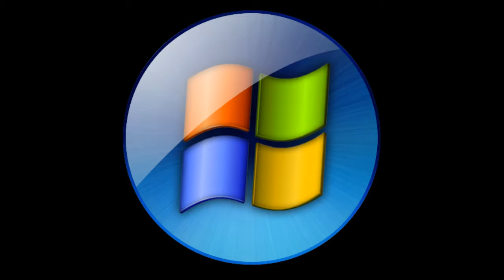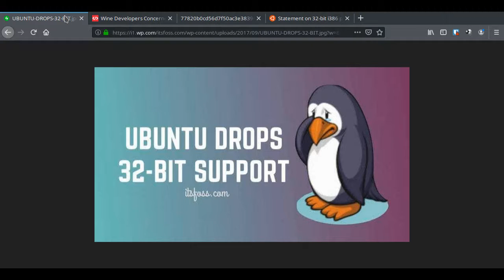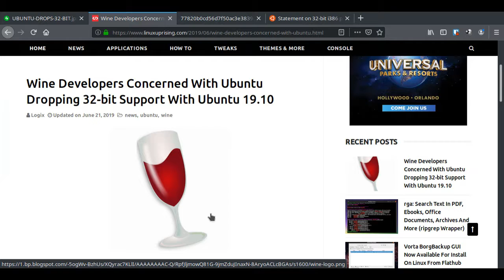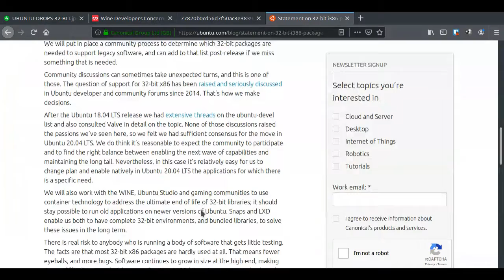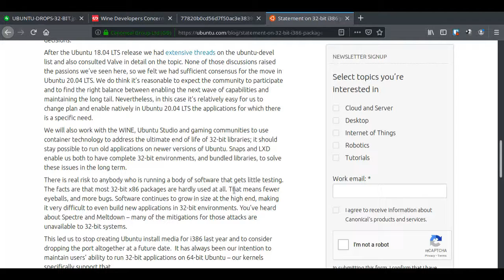Ubuntu 32-Bit Support Will Live.... For Now!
This is an explanation on what is going to go on in Ubuntu as far as 32 Bit Support goes.